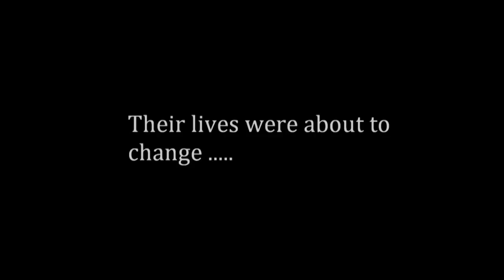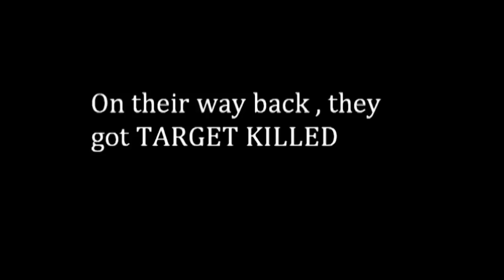'Street Crimes in Karachi' A Short Film by COMSATS University Islamabad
'Street crimes in Karachi' a short film prepared by students of COMSATS Islamabad.
Director: Muhammad Shabraz (Electrical Engineer COMSATS Islamabad)
Producer: Ahmed Khalid Sheikh ( Electrical Engineer COMSATS Islamabad)
Cast:
Haris Tanvir as Poochii
Muhammad Shabraz as Pappu
Syed Muhammmad Shaheer,Ahmed Khalid and Waleed Tahir Abbasi as Gangsters
Haseeb Tehsin as a Silent Victim